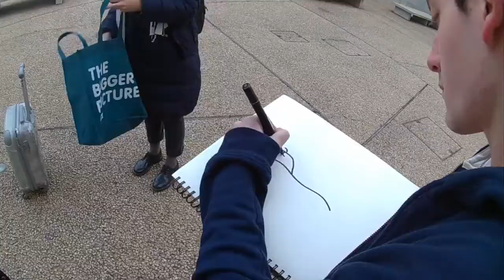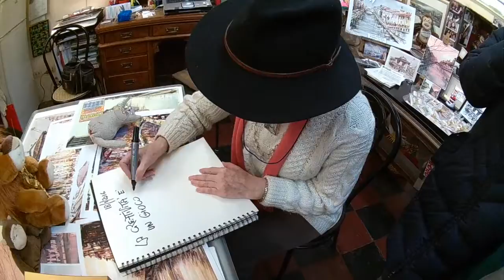Avrei potuto farlo anch'io? L' arte contemporanea secondo la gente.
Candid Camera Arte - Progetto NABA per l'esame di Audiovisivi